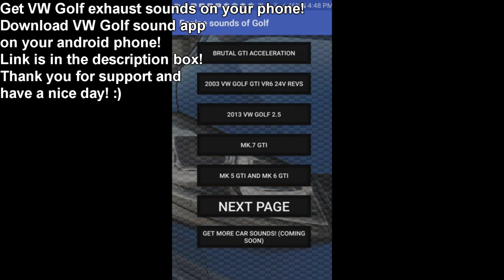Brutal Volkswagen Golf exhaust sounds: GTi, VR6, 24V, 2.5, R32, 1.6d compilation.